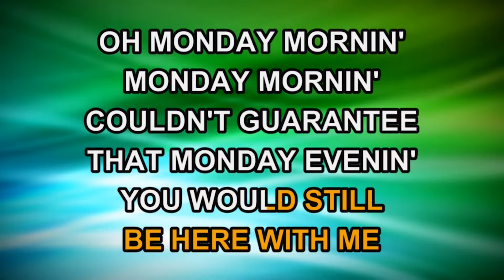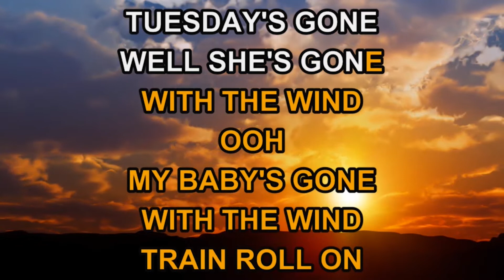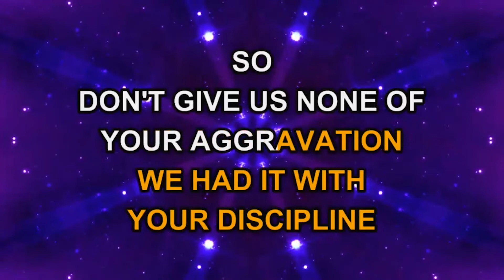Days of The Week - Karaoke Lightning Round Game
Monday, Tuesday, Friday, Saturday...no matter what day of the week, it's fun to belt out some hits!   Mixed and mastered at SoKnox Studios in Knoxville, TN for DigiTrax Entertainment, Inc. Executive Producer: Joseph Vangieri